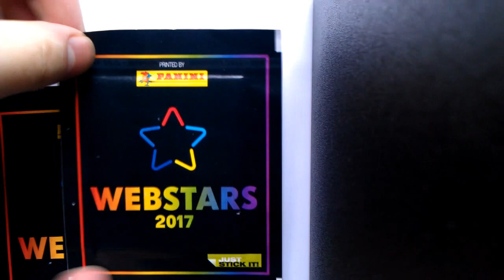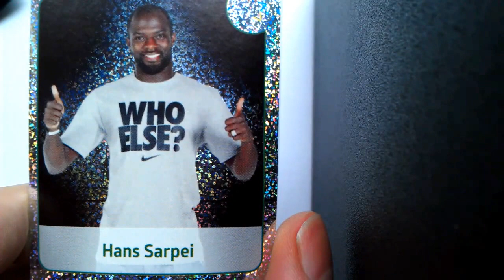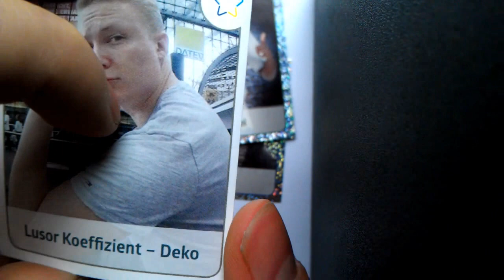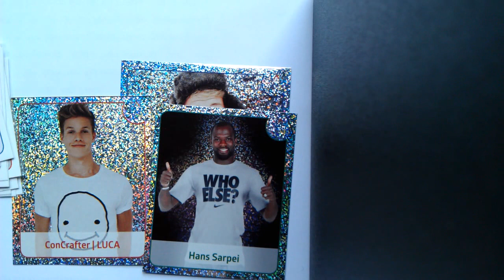3 Panini Webstars 2017 Sticker Päckchen öffnen opening Hans Sarpei Nice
3 Panini Webstars 2017 Sticker Päckchen
Euer BoostKanal